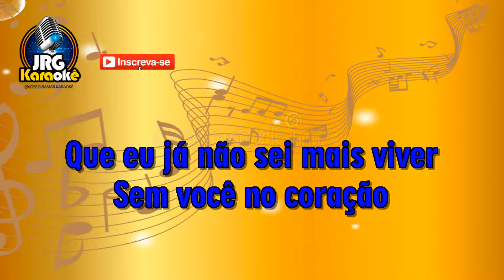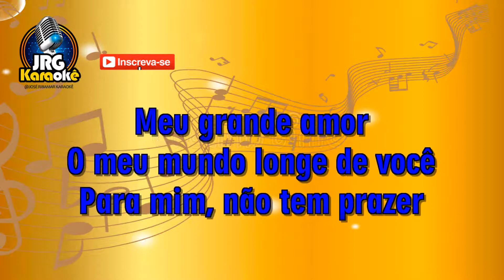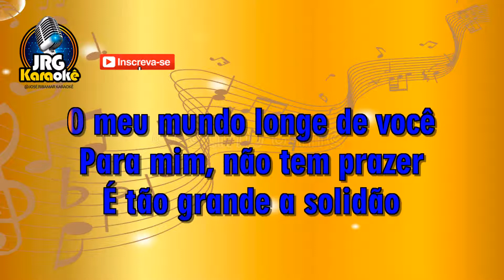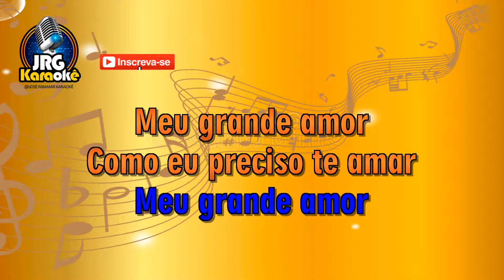Mardonio Preciso Te Amar KARAOKE